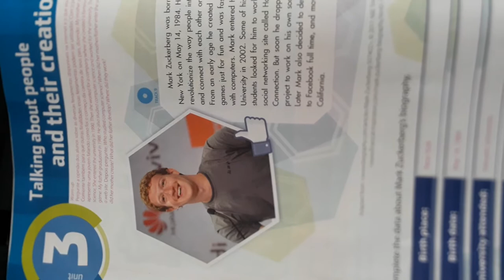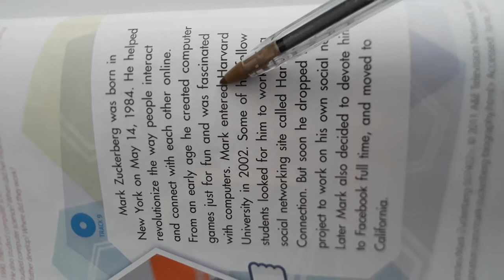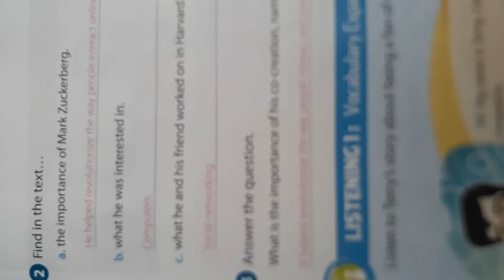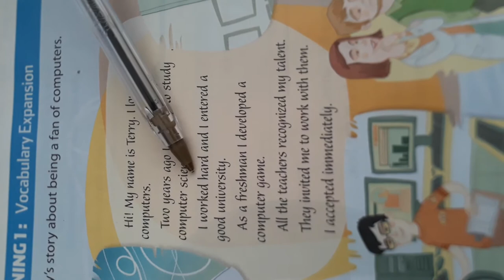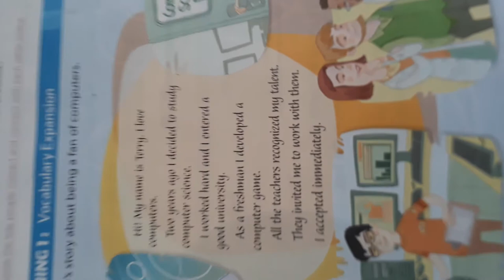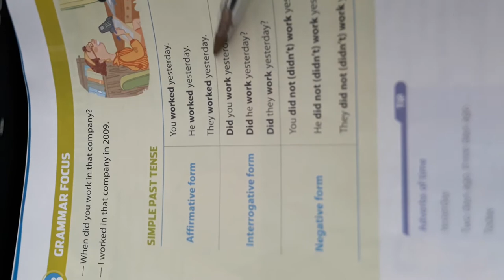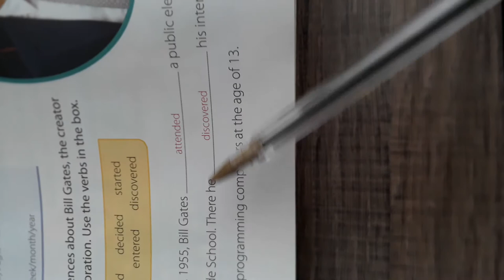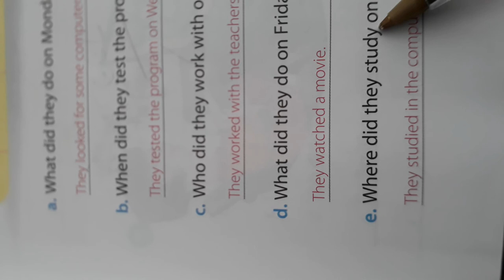New English 3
Unit 3 - Páginas 28 a 31